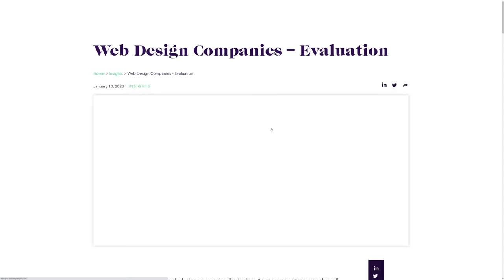Isadora Digital Agency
Isadora Digital Agency by Isadora Design United States.
Transform your website into a powerful marketing tool. Experience the digital transformation as we entice a B2B professional target audience to partner with our specialists.